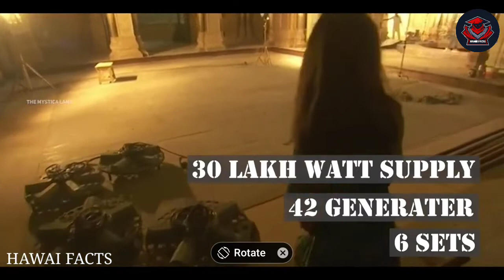शाहरुख़ खान की देवदास के वो किस्से जो कोई नहीं जानता? | Untold Stories Of Devdas People Don't Know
Video Title : देवदास के वो किस्से जो कोई नहीं जानता? | Untold Stories Of Devdas People Don't Know
Language  : Hindi